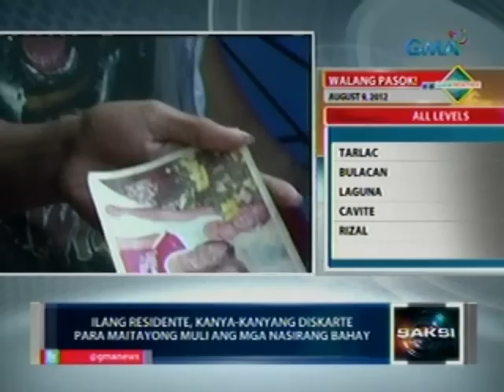Saksi: Ilang residenteng malapit sa Tullahan River, bumalik na sa kanilang tahanan